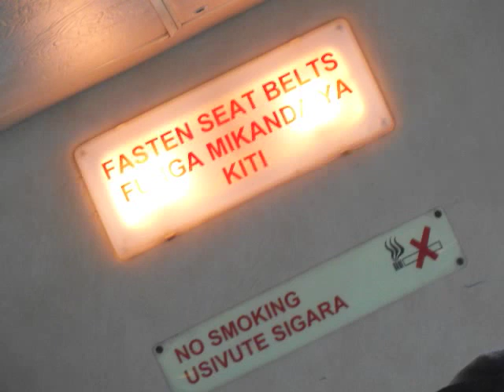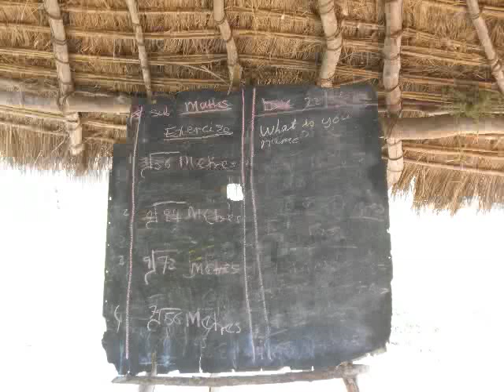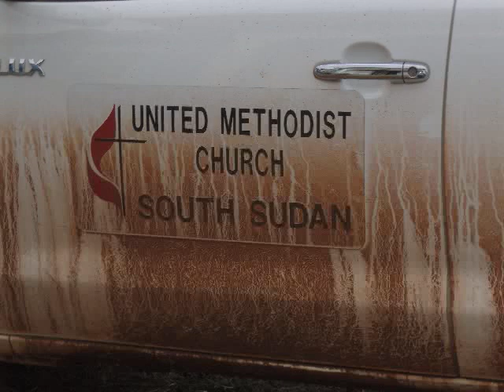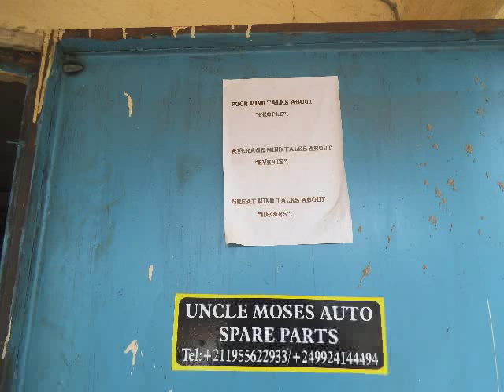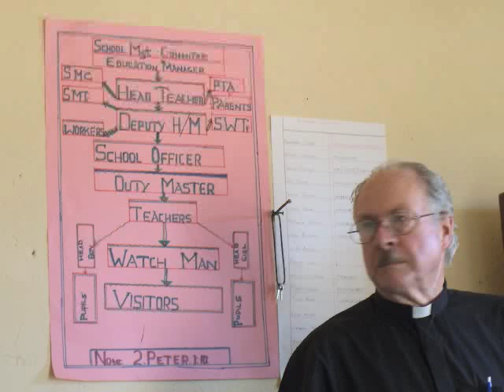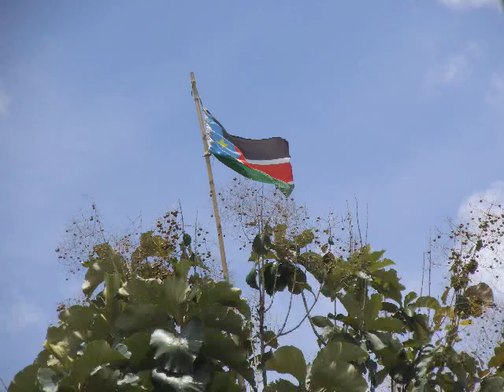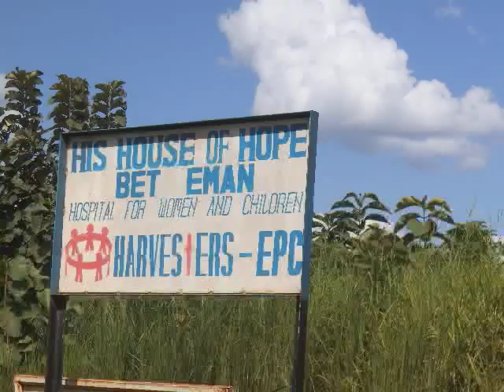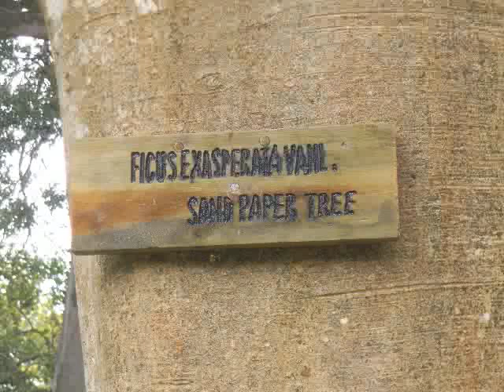Micah's Mission to South Sudan - summer, 2012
Elder Micah's summer visit to the new nation of South Sudan - 2012